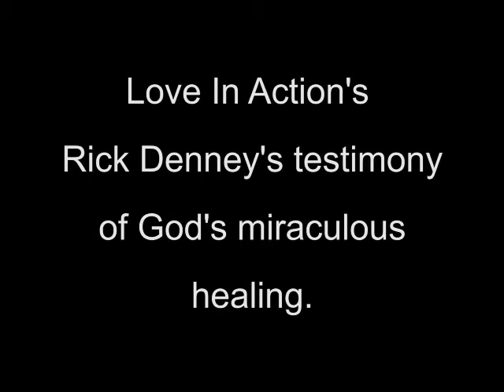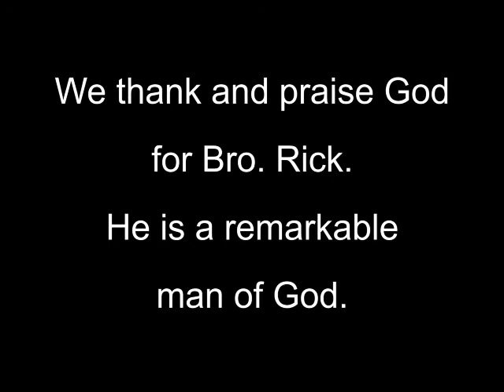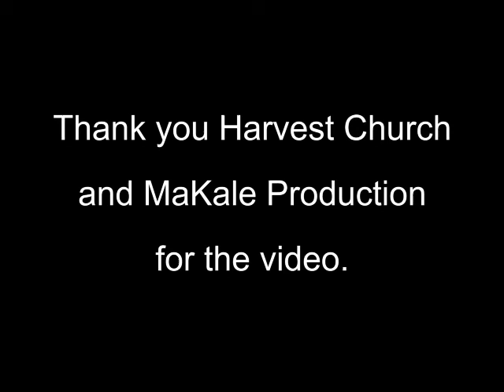Rick's miraculous testimony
One year ago, April 21, 2012, God miraculously healed our good brother
Rick Denney. Rick had been hit by a freight train and was in a wheel
chair unable to walk for nearly two years. Doctors said he would never
walk again. God had other plans. Here is Rick's testimony of his
healing. It was videotaped by MaKale Productions for Harvest Church in
Dothan, Ala. Praise God for all He has done in and through Bro. Rick.
Our God is awesome!